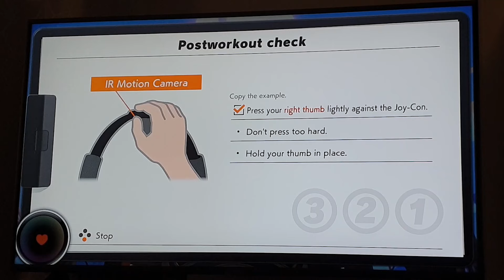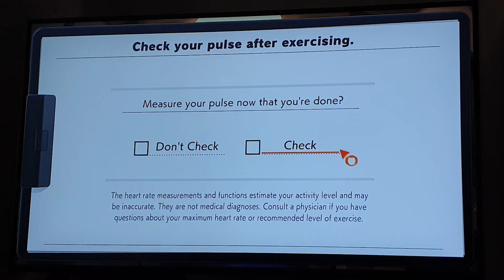Chudnąc przed telewizorem – recenzja Ring Fit Adventure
Artykuł o Ring Fit Adventure (dla leniwych) można przeczytać na mojej stronie